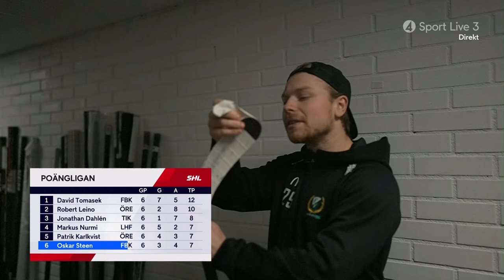Oskar Steen inför HV71 | Intervju + studiosnack | HV71 - Färjestad BK | 2024-10-05